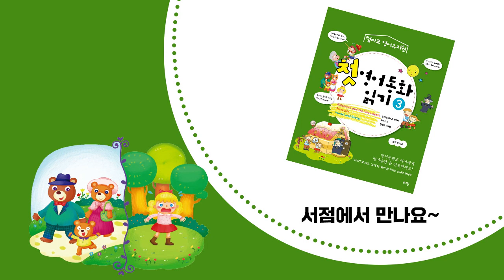[영어동화] Goldilocks and the Three Bears 골디락스와 곰 세마리 (엄마표 영어유치원)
엄마가 직접 하는 초등영어 교육 "영어 동화"
원문은 도서 『첫 영어동화 읽기』에서 만날 수 있어요.
소리만 아이에게 들려주세요.

재밌는 동화를 영어로 만나보는
『첫 영어동화 읽기』 3권

첫 번째 이야기.
Goldilocks and the Three Bears 골디락스와 곰 세마리

다양한 활동과 원문은 도서 『첫 영어동화 읽기 ③』에서 만나보세요.